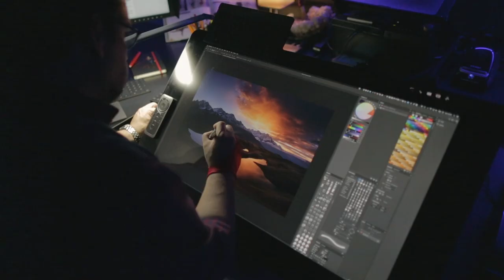VFX Supervisor Artist Spotlight | Victor Perez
Victor Perez discusses how he works with Nuke from his incredible home studio based in Abruzzo, Italy, followed by an exclusive Q&A exploring his set-up and remote working conditions, relationship with Nuke, and advice for artists adjusting to the current climate.